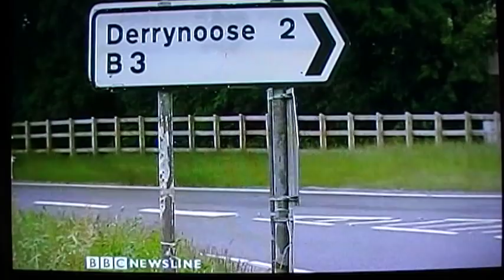Irish Republican Terrorists. Let Us Live In Peace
Irish Republican Terrorists + Islamic Terrorists = Death & Misery